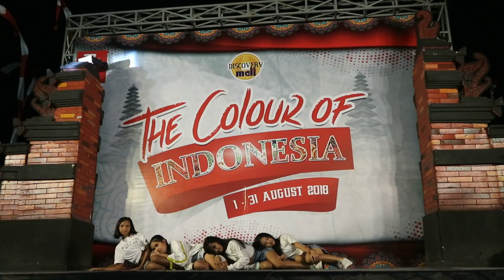Blackpink (블랙핑크) - Forever Young Dance Cover by T2DN (Bali)